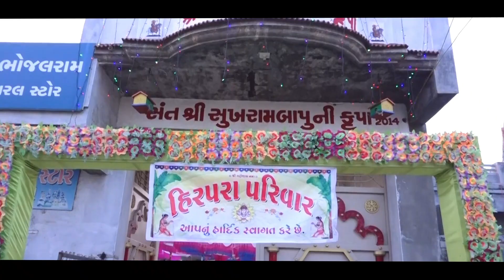TUSHAR LOVE KAVINA